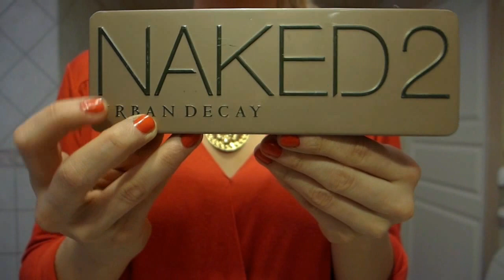Enkelt och festligt med guld